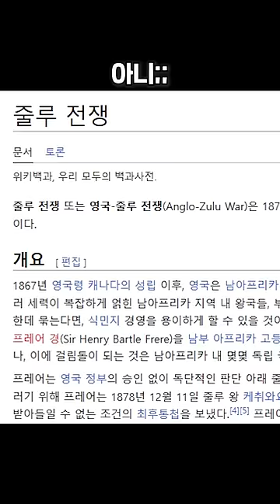로블록스 게임을 삭제시킨 18,000명의 부모님들